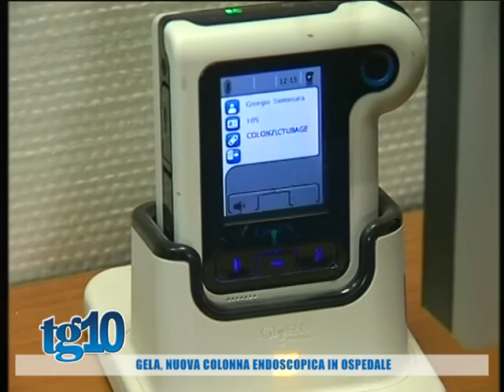Gela, nuova colonna endoscopica in ospedale